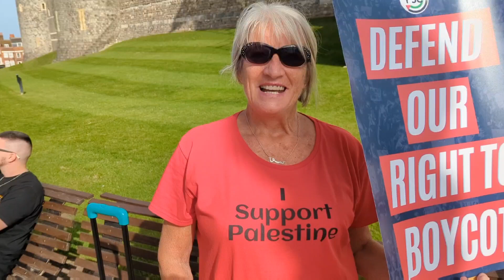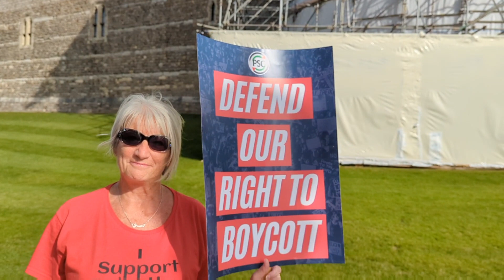Windsor, PSC East Berks protesting proposed law to limit freedom to boycott.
At Windsor, protesting the proposed new law limiting the right to boycott. (East Berks PSC)